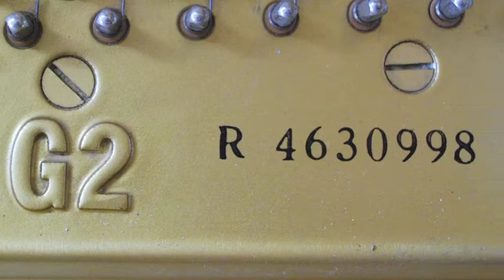Yamaha G2 Grand Pianos New Jersey